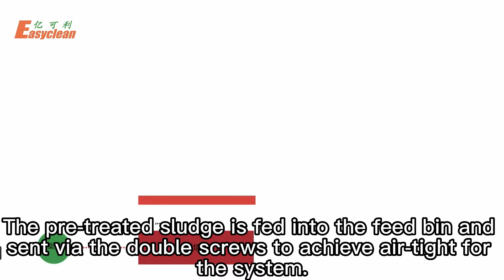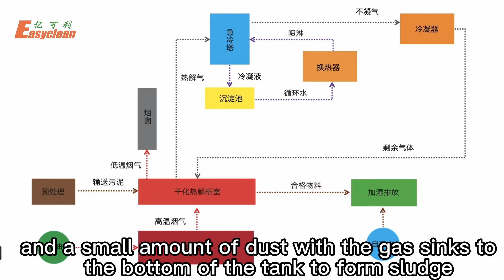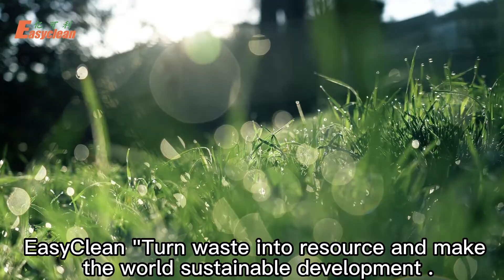Industrial Sludge Carbonization Treatment Equipment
Easyclean successfully developed an industrial sludge carbonization treatment equipment to turn the sludge into resources.